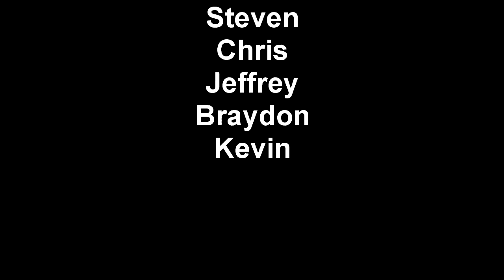Fort Carlton And The Battle Of Duck Lake